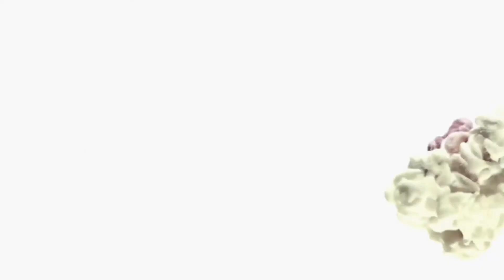New Zealand Travel AD (Double Exposure)